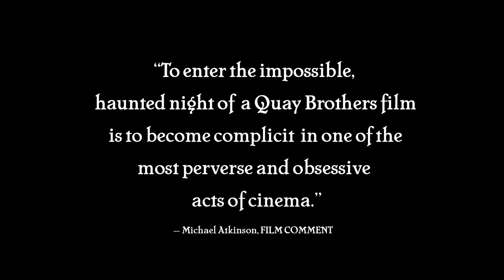Quayin35mmTRAILER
QUAY BROTHERS Theatrical Tour and Blu-Ray Release!

THE QUAY BROTHERS IN 35MM, An 11-City Theatrical Tour, Including a Program Of Three Films By The Acclaimed Quay Brothers (Curated by Christopher Nolan) and Nolan’s Short Film QUAY; In-Person Appearances in Select Markets starting August 19 in NYC.

Zeitgeist Films and Syncopy are thrilled to partner on a national tour of select Quay Brothers’ films (curated by Nolan and including his new short film, QUAY, about the inner workings of the London-based animators’ studio) as well as the Blu-ray release of THE QUAY BROTHERS: COLLECTED SHORT FILMS.
THE QUAY BROTHERS IN 35MM, a 70-minute program featuring stunning new 35mm prints of three short films by Stephen and Timothy Quay, alongside the world premiere of Christopher Nolan’s short film QUAY, will make its debut in a one week run at New York City’s Film Forum on Wednesday, August 19. Nolan and the Quays will be together for opening night discussions (the Quays will be present throughout the first weekend).
This program will travel to 10 additional cities, including Dallas (Alamo Drafthouse Richardson, 9/3-7), LA (Cinefamily, 9/4-10 with appearances by Nolan), Houston (Museum of Fine Arts, 9/12-13), Austin (Alamo Drafthouse Ritz, 9/17), Cleveland (Cleveland Cinematheque, 9/24-27), Boston (Brattle Theatre, 9/25-10/1), Detroit (Detroit Institute of Art, 10/9-11), Seattle (SIFF Film Center, 10/9-15), Chicago (The Music Box Theatre, 10/16-22) and Toronto (TIFF Bell Lightbox Theater, 10/27).  All four films will be shown EXCLUSIVELY in 35mm.